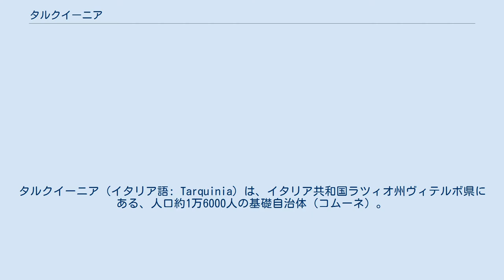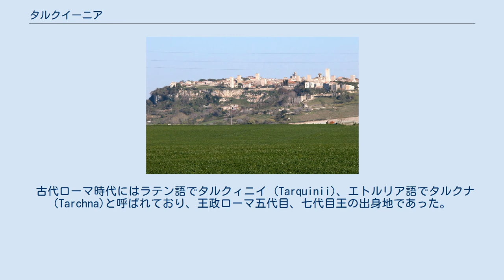タルクイーニア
タルクイーニア（イタリア語: Tarquinia）は、イタリア共和国ラツィオ州ヴィテルボ県にある、人口約1万6000人の基礎自治体（コムーネ）。
 県内では県都ヴィテルボに次ぎ、チーヴィタ・カステッラーナと並ぶコムーネ人口を有する（2015年現在県内第3位）。
エトルリア人が遺した墓地遺跡（ネクロポリス）があり、世界遺産「チェルヴェーテリとタルクイーニアのエトルリア墓地遺跡群」の構成資産として登録されている。
 「タルクィニア」、「タルクイニア」、「タルキニア」ともカナ転記される。
 ヴィテルボ県南西部のコムーネで、チヴィタヴェッキアの北約18km、県都ヴィテルボの西南西約34km、州都・首都ローマの西北西約73kmに位置する。
市域はティレニア海に面する。
 隣接コムーネ 隣接コムーネは以下の通り。
RMはローマ県所属を示す。
 古代ローマ時代にはラテン語でタルクィニイ (Tarquinii)、エトルリア語でタルクナ (Tarchna)と呼ばれており、王政ローマ五代目、七代目王の出身地であった。
七代目のタルクィニウス傲慢王が紀元前509年にその座を追放された後、王を支援してローマと戦った (シルウァ・アルシアの戦い)。
 タルクイーニアには、以下の分離集落（フラツィオーネ）がある。